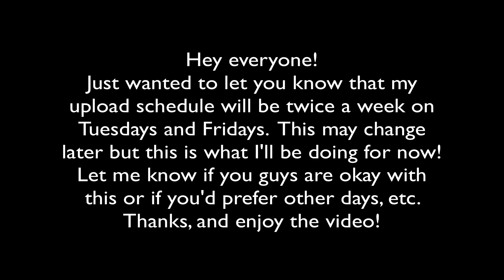Minecraft Skywars #32 - Mac vs PC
What are your thoughts??? Macs vs PCs
My new upload schedule (for now) is Tuesdays and Fridays at 2 pm EST :)
There's less than a week left on the giveaway, so enter if you haven't already! I'd really love for one of my loyal subs to win!

➤Server: mc.hypixel.net
➤Pack: xNestorio's Mint InFinite Edit

➤Skype: SundazeYT
➤IGN: Sundaze_